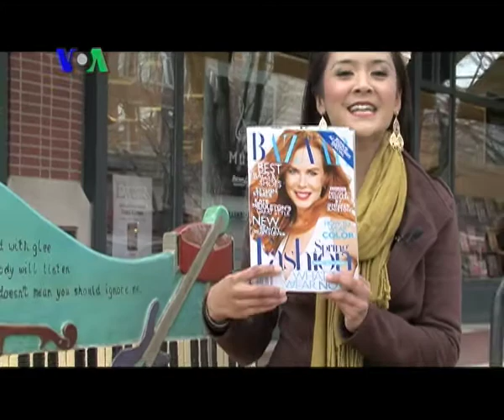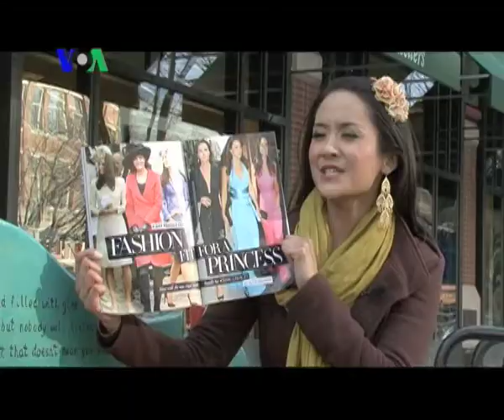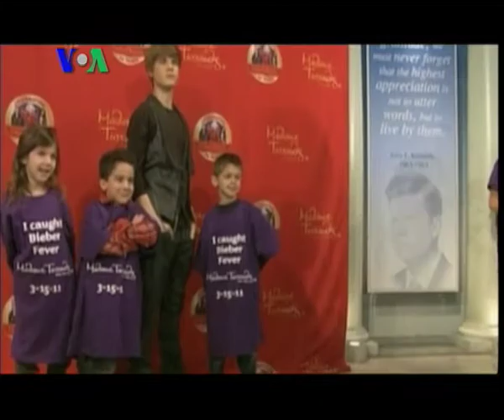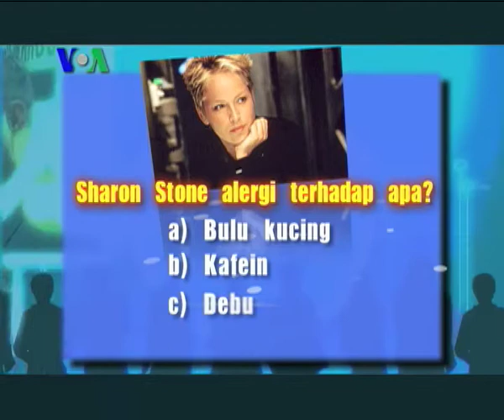VOA Snapshots - Episode 8 Segmen 1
Snapshots Media Talk kali ini menampilkan Nicole Kidman yang bercerita tentang bagaimana dia mencari peran yang cocok dan Kate Middleton, calon pengantin Pangeran William. Simak juga Celebrity Wrap Up tentang "saudara kembar" Justin Bieber, kepedulian aktor Jake Gyllenhaal terhadap bencana di Jepang, dll.